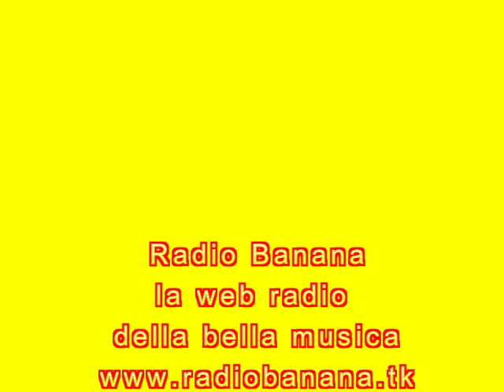le auto piu pazze del mondo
Avere un'auto come quelle preesenti in questo filmato sicuramente non si passerebbe inoservati.